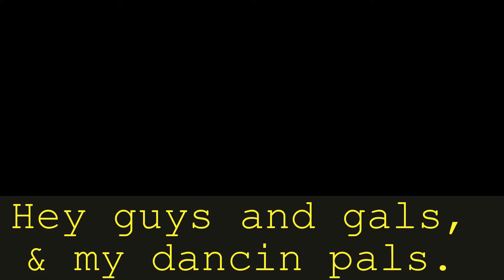"glam Christmas" Intro, 2016